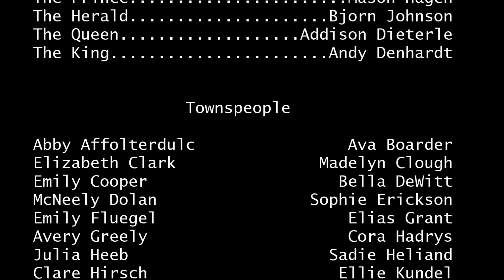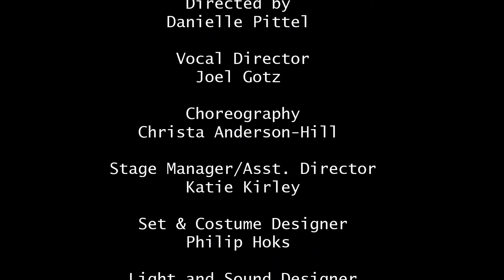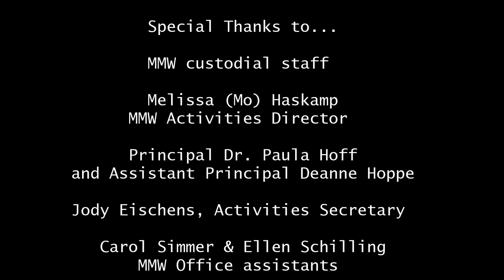Middle School Theatre - Cinderella